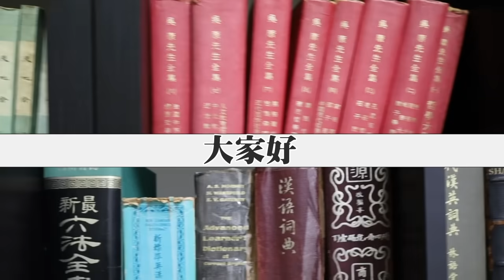黃毓民 毓民踩場 240122 ep1561 p4 of 4愛荷華州初選慘敗德桑德斯退出總統競選/特朗普vs拜登兩老對決「少」者勝？